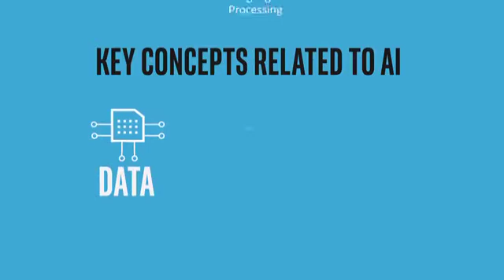Intel(R) Digital Readiness's AI for Youth Program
AI is future & the best we can do is get youth prepared for it. Towards building AIReadiness Intel Digital Readiness's AI for Youth program started 10 months back.

Intel Digital Readiness’s AI For Youth is a flagship program as part of the comprehensive portfolio of global Digital Readiness programs. Aligned with RISE 2030 strategies and goals to ‘make technology fully inclusive and expand digital readiness’, Intel envisions to partner with 30 countries governments and 30,000 institutions worldwide to empower more than 30 million people on AI skills training for current and future jobs.

As a response to address the global AI skill gap, Intel has rolled out the Intel Digital Readiness’s AI for Youth, a flagship program as part of Intel’s comprehensive Digital Readiness program portfolio.